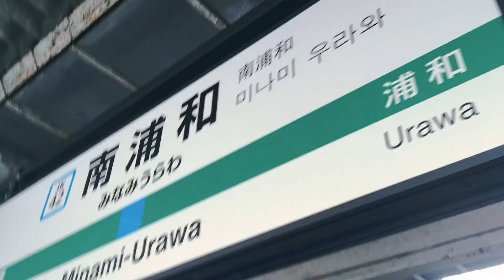【動画版】MINAMIURALICE ZONE【鉄道mad】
あらやだ久しぶりですわ